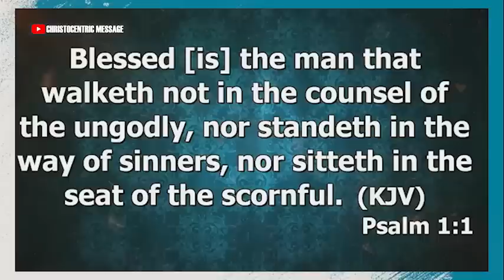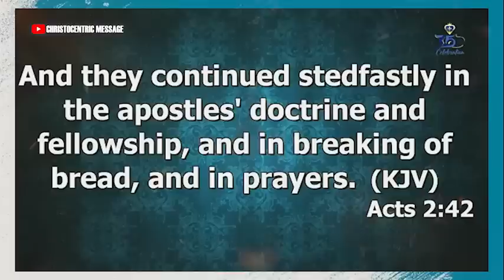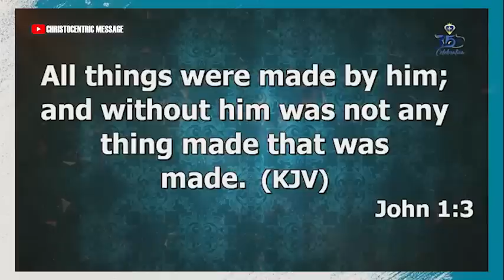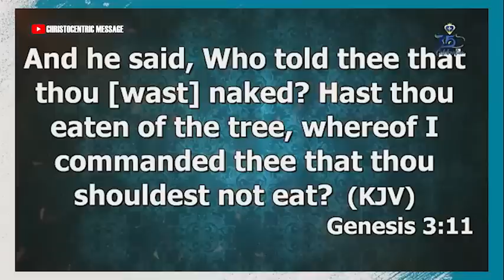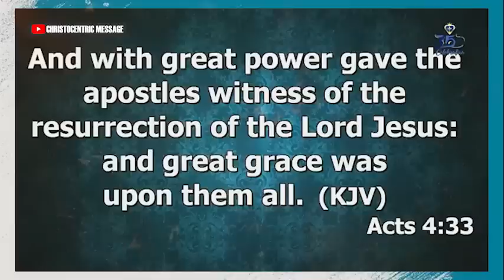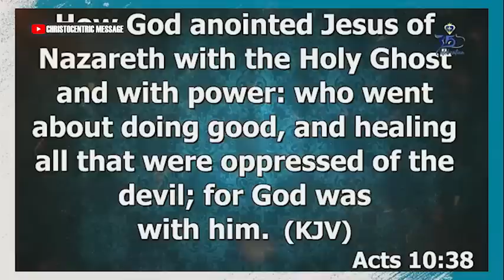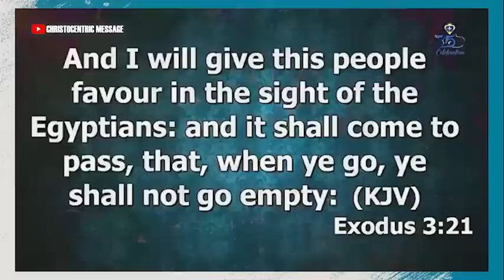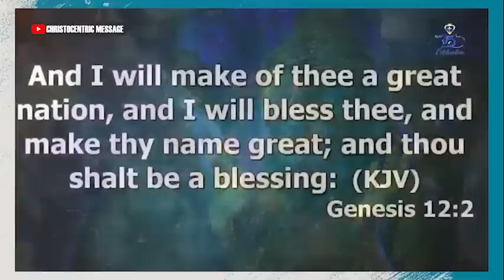POWERFUL CHARGE TO UNTO ABUNDANCE - APOSTLE JOSHUA SELMAN